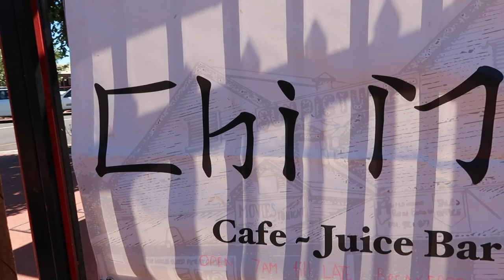Broome Travel Blog #11 | 布鲁姆五日游｜西澳自由行｜CABLE BEACH | WILLIE LUGGER CRUISE |【Kimberly呀】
Hello ～ 欢迎回来Kimberly呀的频道
好久没有更新视频了
今天的视频是去西澳北边的Broome旅行
真的是太enjoy这次的旅行了
Broome真的是个美丽的神仙地方
走起～跟我一起云旅行吧⛵️

|| FAQ&其他平台

♫ 身高 165cm 体重 54kg
♫ 微博/小红书/INSTAGRAM/B站：Kimberly呀

|| 相机&剪辑

♫ VLOG：Canon G7X Mark II
♫ 拍照: Leica Q
♫ 视频: Canon G7X Mark II